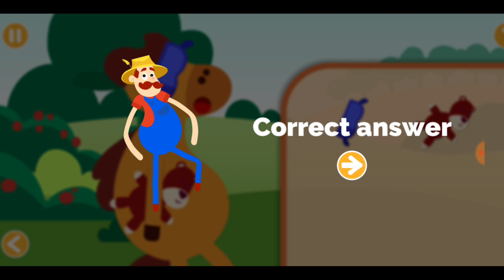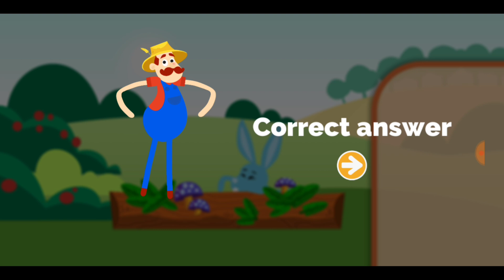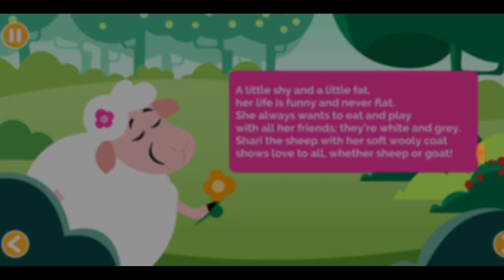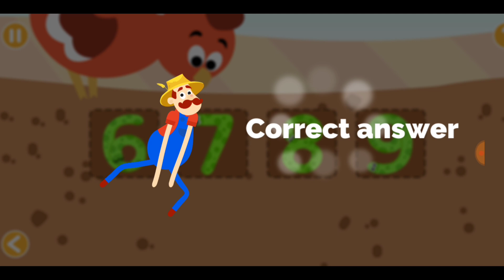amazing EDUCATIONAL apps for kids (smart tales)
If your kids play everytime with your mobile then you should install these apps in your mobile..so that your kids also can learn a  lot of things while playing with mobile..
You can download these apps from Google Play Store..

How to use technology in the classroom? What are the best teaching apps for your classroom? This video tutorial will answer questions about best apps for teachers and make recommendations for classroom management apps, best English, Science, and Math apps for school.

KINDERGARTEN KIDS LEARNING:
1)smart tales

May Sal Tech is the source of technology that we use each day. Whether it’s discussing computer operating system tricks, the latest tips for your mobile phone, finding out about the newest gadgets, or letting you know about the best Netflix Originals, May Sal Tech has boundless topics on technology for the astute YouTube viewer.